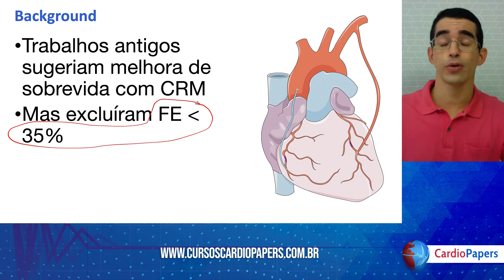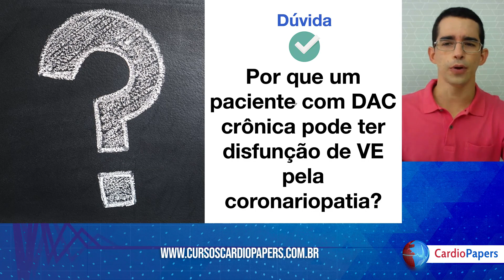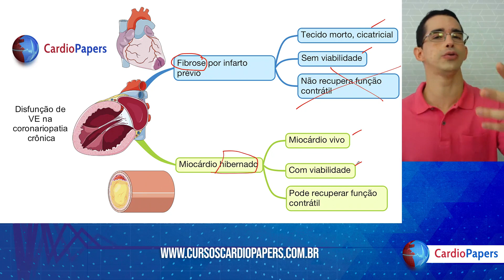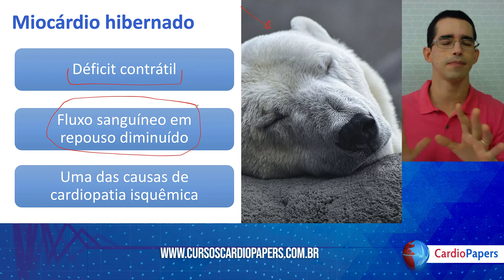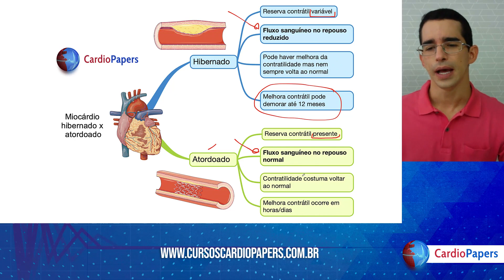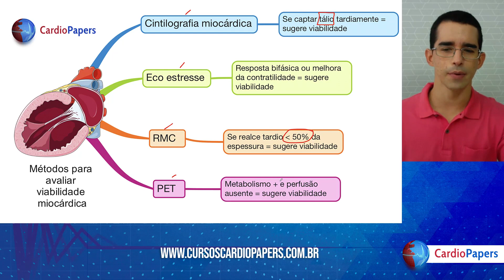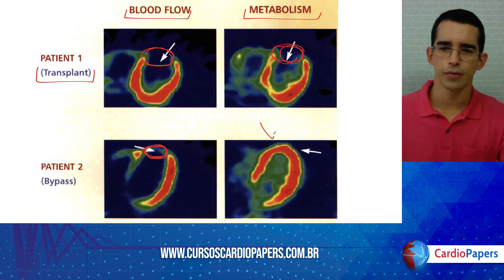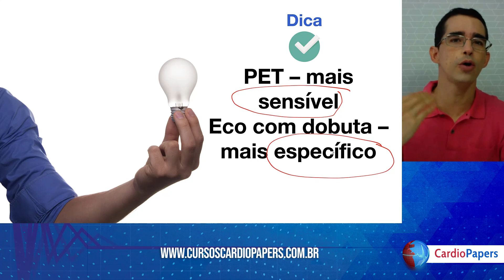O que eu preciso saber sobre viabilidade miocárdica